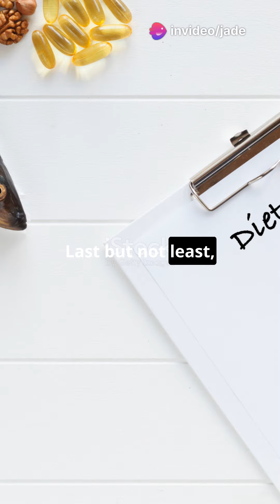"5 Must Have Superfoods for Your Diet!"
🥦 5 Must-Have Superfoods for Your Diet! 🌟 | Boost Your Health with These Essentials

Elevate your diet with these 5 incredible superfoods! 🌿✨ Discover how incorporating these nutrient-packed foods can enhance your health, energy, and overall well-being. Don’t miss out on these powerful additions to your daily routine!